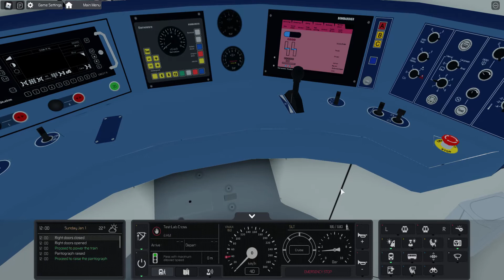TrainWare Train Drive